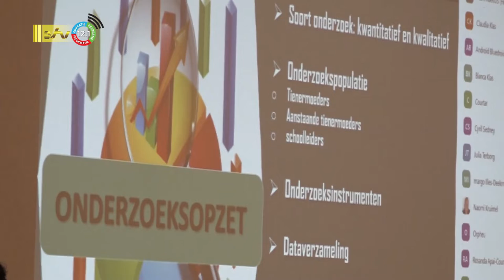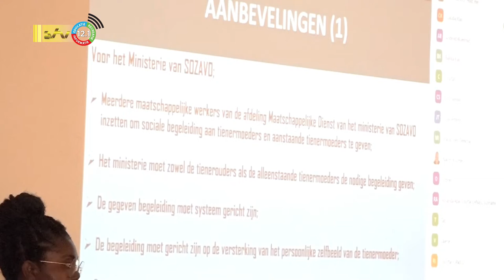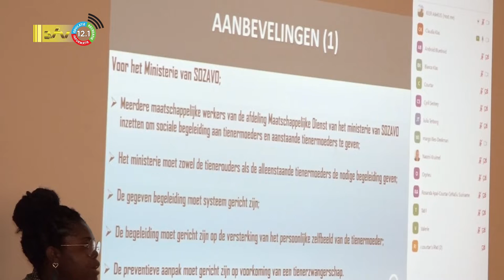01 11 2022 Afstudeer presentatie over tienermoeders